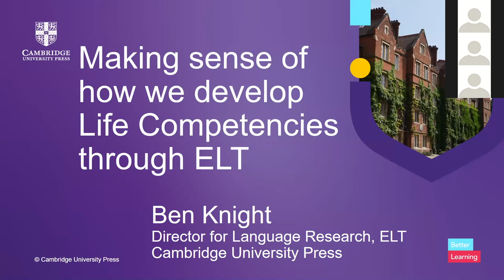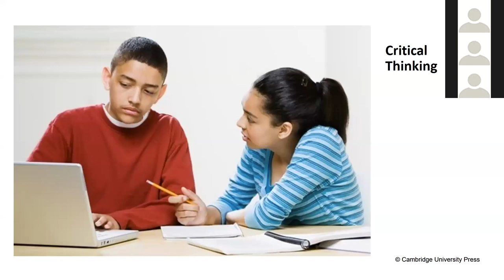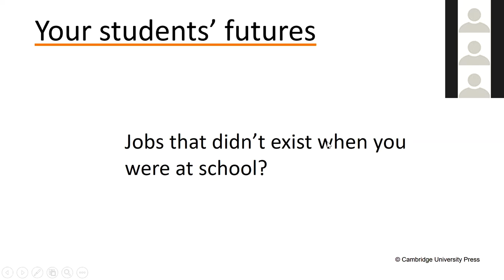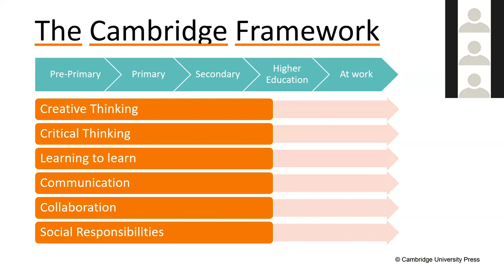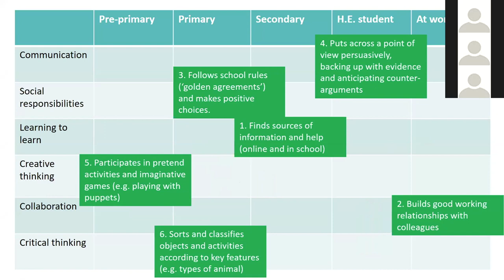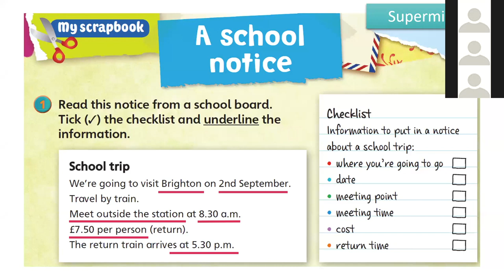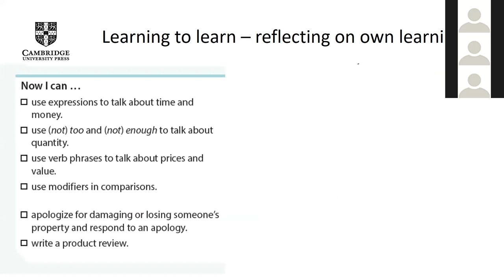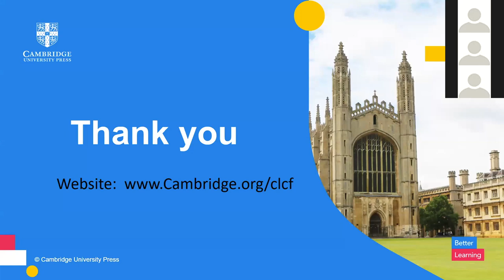Making sense of how we develop life competencies through ELT | Cambridge MENA Online Experience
English language teachers are increasingly under pressure to do more than just teach the language – they are expected to develop international citizens of the future.   Employers, ministries, and parents want them to develop students’ creativity, critical thinking, collaboration, and other so-called 21st century skills.  How can teachers understand better what exactly is expected of them, and what they need their students to learn?   How can they develop these skills during English lessons, when they need all the time they have to teach core language skills?  These are the questions that Cambridge has been trying to address by developing the Cambridge Life Competencies Framework, which defines in more detail what each of these competencies look like in the classroom.  We will look at how teachers can develop those competencies with their students without taking time away from language learning.